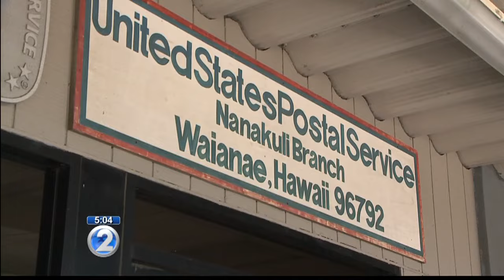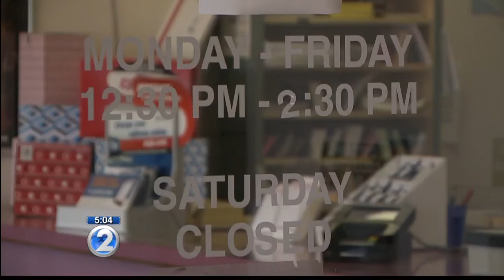Postal service takes action in light of P.O. box thefts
Officials won't disclose what security measures they're taking.